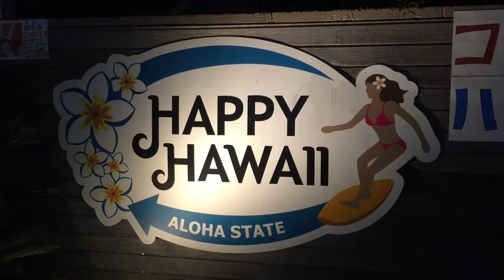ハワイワイキキで人気のお土産。結婚祝いにも最適。日本東京都板橋区